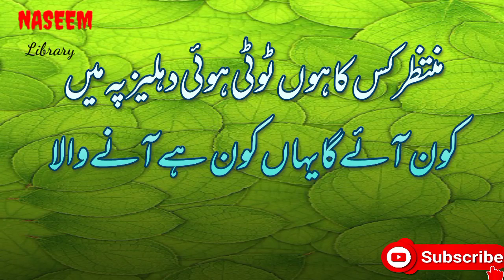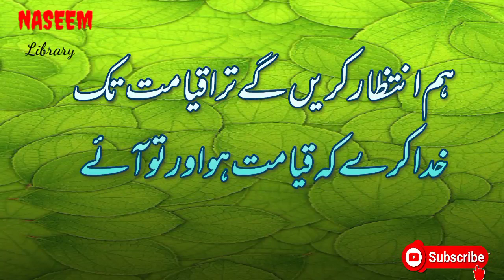Urdu poetry on Intizaar | Intezaar shaery | لفظ انتظار پر شاعری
اس طرح کے بہت سارے اشعار پڑھنے کے لیے ہمارا چینل سبسکراٸب کریں۔